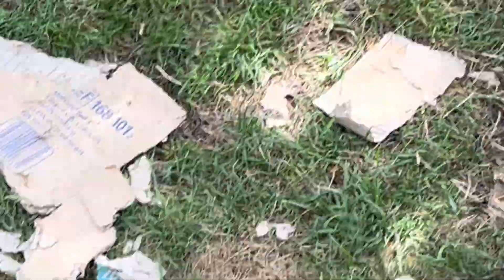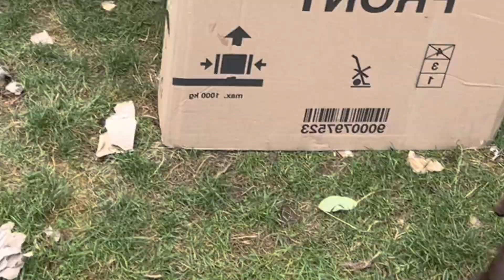Das Ding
Mit einfachen Mitteln,  die Welpen glücklich gemacht